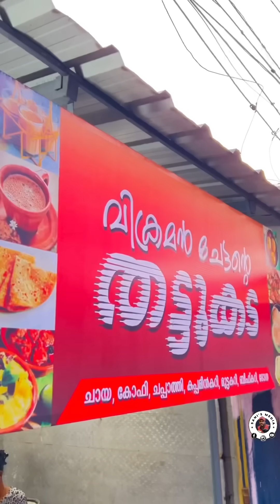പത്താം ക്ലാസുകാരിയുടെ തട്ടുകടയിൽ നിറയെ വിഭവങ്ങൾ | Street Food Kerala | Food Vlog